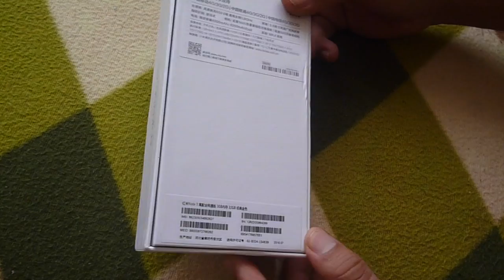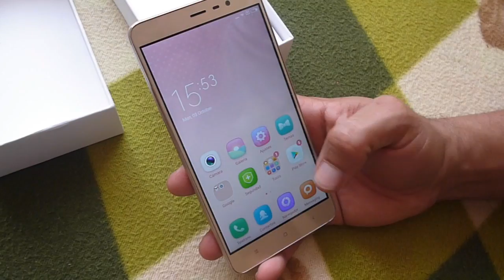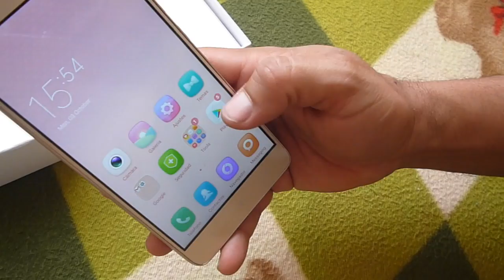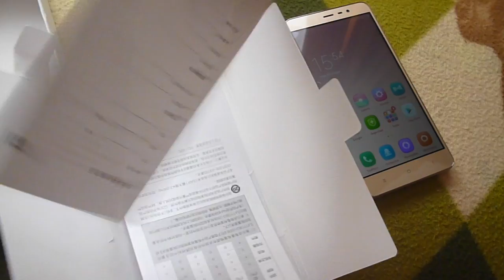unboxing redmi note 3 pro xiaomi hexa core el mejor telefono chino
revisado del xiaomi redmi note 3 pro 5,5" snapdragon 650 1.8 hexa core camara trasera de 16 mp frontal de 5 mp fringer print
comprado en banggood tienda china aqui les dejo el link de donde compre el telefono